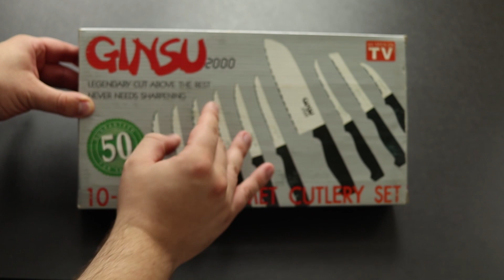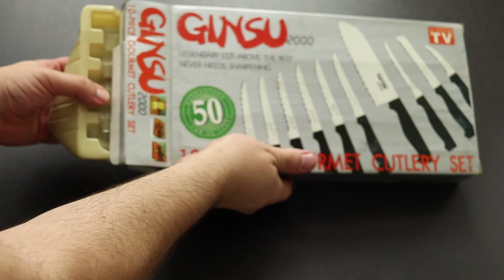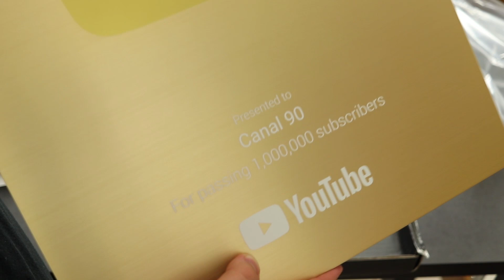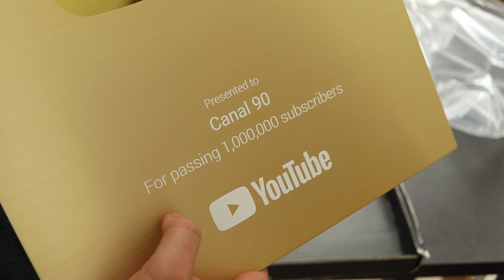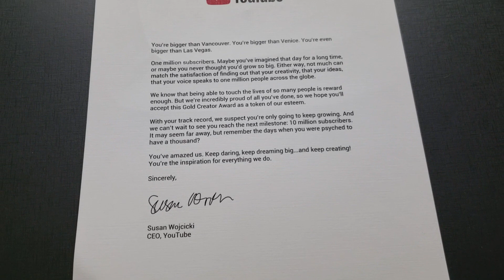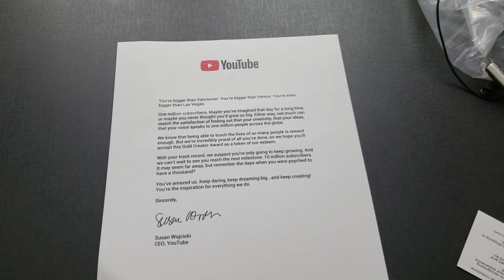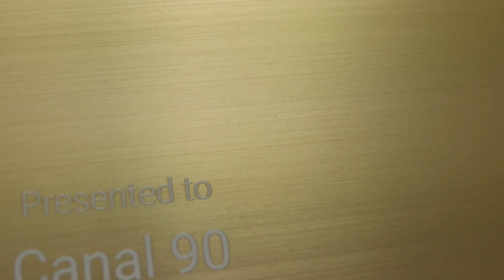ABRINDO A PLACA DE 1 MILHAO COM A FACA GINSU!